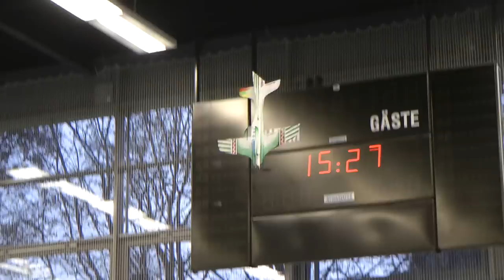DM Indoor 2014 - F3P-Expert Unknown - Donatas Pauzuolis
Donatas Pauzuolis, reigning F3P Vice World Champion, flying the Unknown Sequence at the 14th. German Indoor Aerobatics Championship in Mannheim.